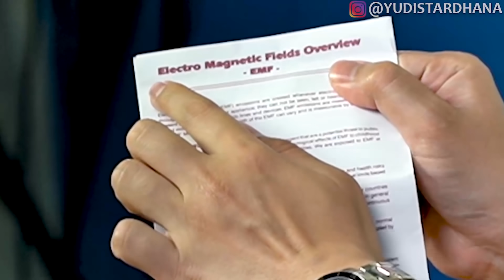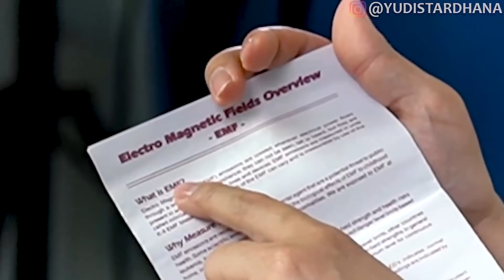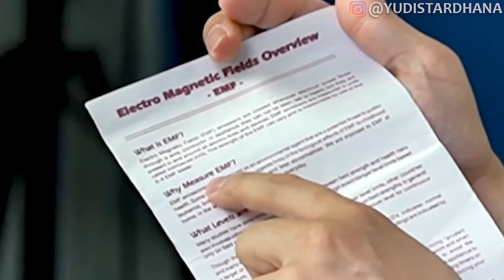ALAT PENDETEKSI HANTU!!??